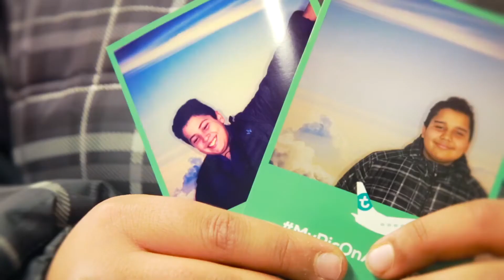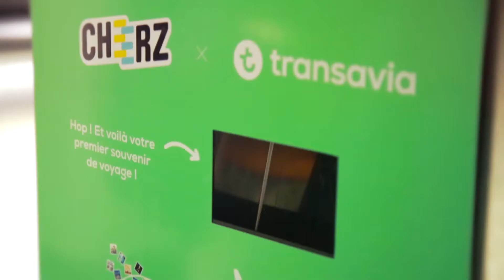Cheerz x Transavia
Nathalie Stubler, PDG de Transavia France, Hervé Kozar, DG associé et commercial Transavia France et Antoine Le Conte, co-fondateur et CEO de Cheerz reviennent sur l'opération MyPicOnAPlane. C'est fou tout ce qu'on peut faire sur un avion !